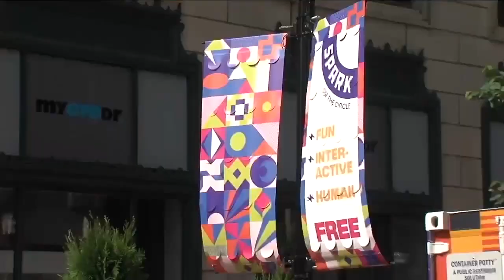WRTV Indianapolis Latest Headlines | July 6, 11pm